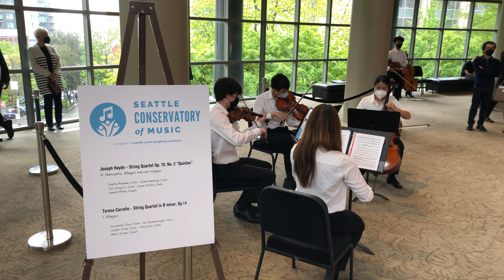Seattle Conservatory of Music - Tzu-Liang Lin